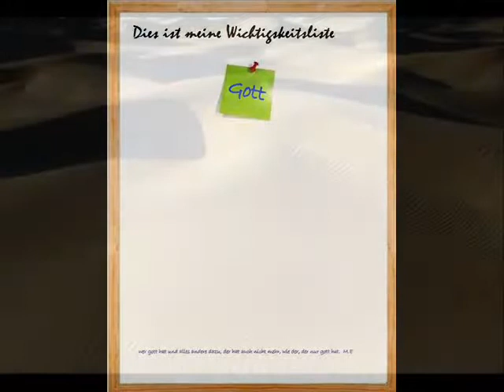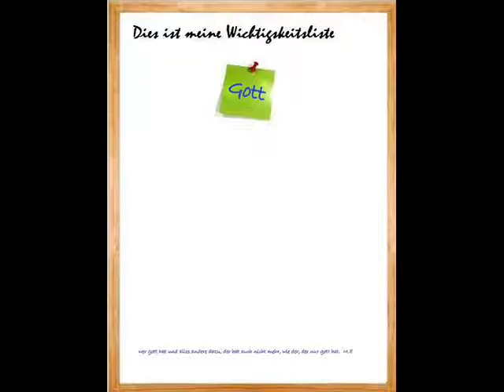in der wüste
Hast du den Mut dich auf die Wache zu stellen?
Hast du den Mut zu bekennen,

das du Begrenzt in der Welt, der Wahrheit widersprichst
einen Willen der nicht nach Gott fragt.
Dich abfinden musst, dem nie zu entrinnen. Aufhörst
dein Leben auf dich selbst zu gründen.

Weißt du, dass du nichts weiß, nicht kannst, nichts hast.
Und nur mit Gott   Dennoch! Und Trotzdem!

Gott, du bist mein Gott. Nach dir suche ich. Du fehlst mir wie das Wasser in der Wüste.
such dich  bis ich dich in deiner Herrlichkeit sehe. Deine Liebe ist besser als irgendein Leben.

Gott, du bist mein Gott
Will mich nicht mit Himmel und Erde zufrieden geben

Nur du allein liebst zum lieben!

Mein Sehnen reicht da nicht aus. Ist Bestätigung mir und auch graus
Christus, Gottes Gerechtigkeit zeigt Gottes Nein zu mir, weil „ich will" niemals reicht!

Nichts hilft mir zu entrinnen, kein eigner Schopf kann mich
aus der Grube des Verderbens bringen.

Weil ich nichts weiß, nichts kann, nichts hab.
Und nur mit Gott DENNOCH! Und Trotzdem! Zu sagen vermag.

Gott, du bist mein Gott. Nach dir...

Der Mensch ist verloren, auch wenn er nichts von Errettung weiß.
Die Schranke bleibt Schranke, der Gefangene Gefangener. Ihm bleibt

Das Unvermeidliche. Das Leid. Bleibt! Es ist vorbei! Auch das
was man Gott nennt, vergeht.

Nichts hilft mir zu entrinnen, kein Lieder singen,
alle Dinge sind Schein!

Der Zorn Gottes ist das Gericht, unter dem wir stehn,
sofern wir nicht           den Richter lieben.

Ich bin wie eine Blume, die schnell verdorrt, heute hier und morgen dort
Du allein bist würdig, geehrt und angebetet. Gott, du bist mein Gott